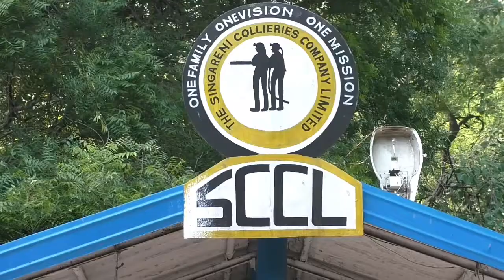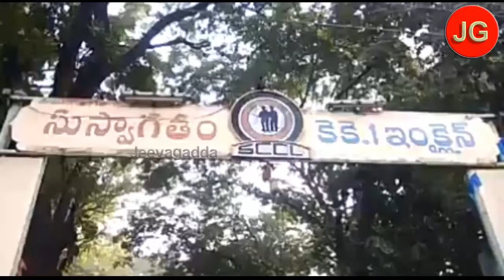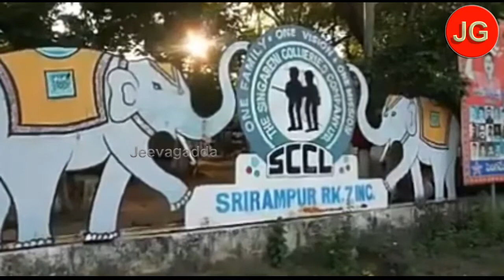పనులు బంద్... గనులు బంద్.. సింగరేణి పై సమ్మె ప్రభావం | jeevagadda